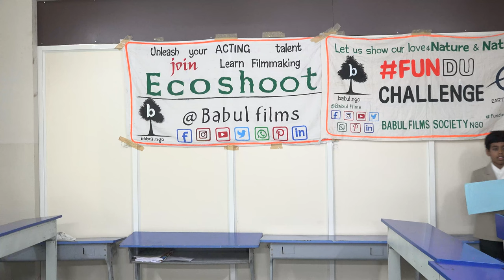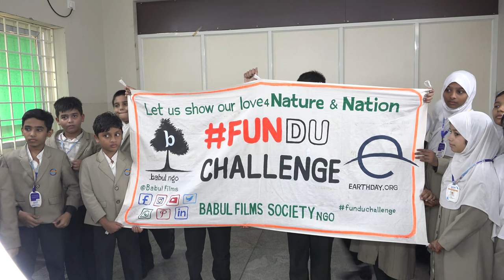Funduchallenge mime | FDC | Constitution Day | Babul NGO | Insight International School Shaikpet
Babul NGO celebrated The Constitution Day of India on 26 Nov 2022 at The Insight International School Shaikpet Hyderabad. Importance of Constitution, the Fundamental Rights and Duties were explained to the students. Kids were taught the basics of acting and made to perform the script for the concept FunDuChallenge - Fundamental Duty Challenge.

DOP & Editing: Gowtham SK Yarra

Gangadhar Panday
BFS social media accounts profiles

Ecodictionary EcoDic world's Eco-Dictionary This is a dictionary in video format dedicated to environment terminology words and phrases

We request you to consider our work and support our efforts of spreading environmental awareness and saving Nature.
Here is our fundraising link in Give.do
Beneficiary Name: Babul Films Society
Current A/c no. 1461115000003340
Bank & Branch: Karur Vysya Bank, Manikonda Branch
IFSC Code: KVBL0001461 [5th character is ZERO not alphabet O]
Babul Films Society ngo UPI is in Google Pay, PhonePe, PayTM on mobile number which is linked to our above bank account.

supermanbabul costumerun 4 awareness about Single Use Plastic

COP 10 Biodiversity was held in Nagoya, Aichi Prefecture, Japan in 2010
Inland waters biodiversity
Marine and coastal biodiversity
Mountain biodiversity
Protected areas
Sustainable use of biodiversity
Biodiversity and climate change
Convention on Biological Diversity CBD